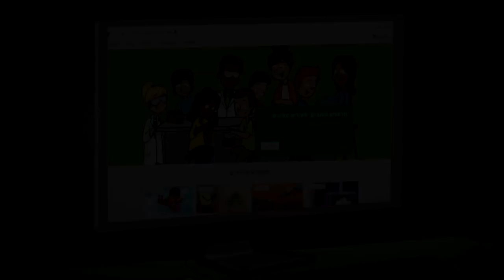פרונטירז - מדע לצעירים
״פרונטירז - מדע לצעירים״ הינו כתב עת מדעי מקוון לצעירים (בגילאי 15-8), במסגרתו מדענים בעלי שם עולמי כותבים מאמרים בנושאים מדעיים שונים, וצעירים עורכים את המאמרים ומאשרים אותם לפרסום.
באמצעות קריאה של המאמרים המציגים מחקרים חדשניים מחזית המדע, הקוראים נחשפים לעולם חדש ומרתק ולומדים בעצמם על תחומים שונים ומגוונים.